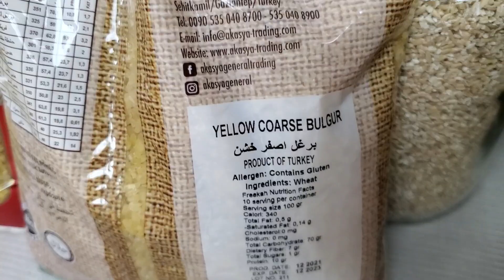Каша [kasha]: the quintessential word in Russian 😁 | Grain varieties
Oatmeal, Russian language, cool phrases – it's all here on this channel!

👋 My name is Eugeniu. I'm on a mission to share my love for languages with the world.
🎬 I make educational videos (most of the time) with a healthy dose of goofiness (all the time).
❤️ I love grammar, idioms, slang, accents, etymology, and everything in between. I am not only interested language, but also in its cultural connotations.
🤓  I am fluent in Russian, Romanian, and English. I am also learning Indonesian, Spanish, and French.
🙏 Thanks a lot for watching my videos! I have a lot of fun making them and I hope you find some value in them.